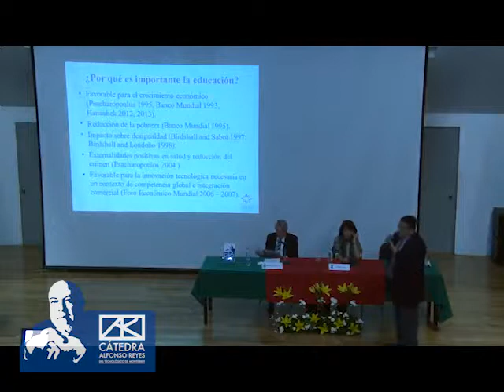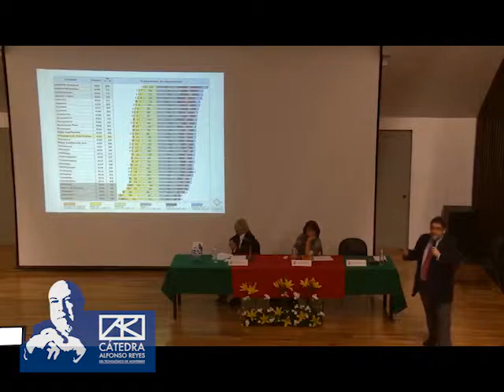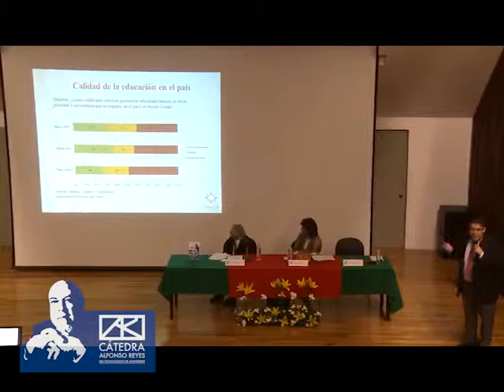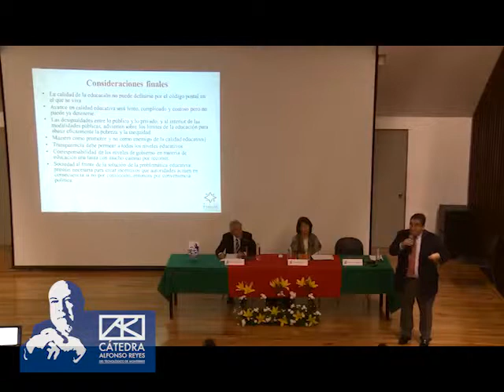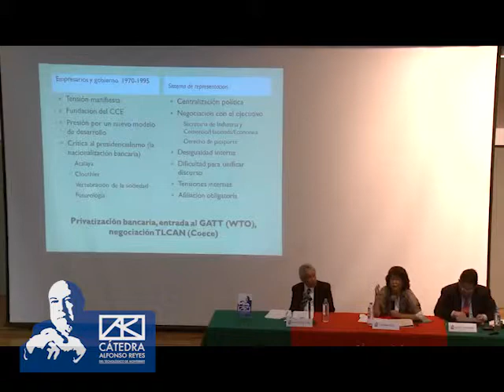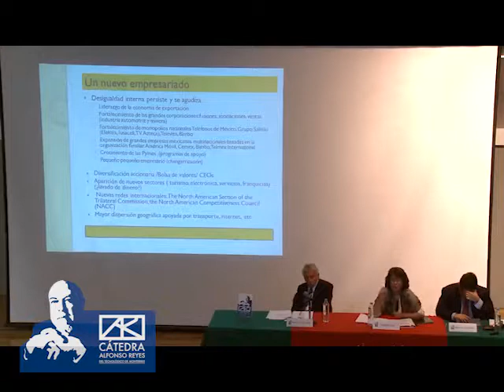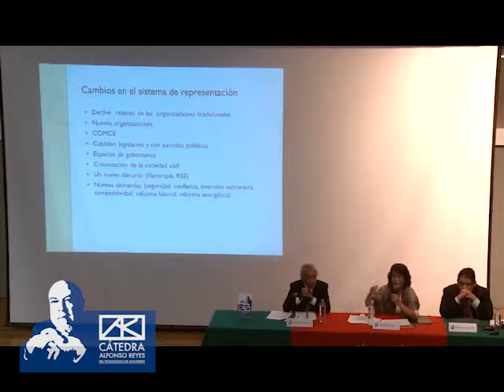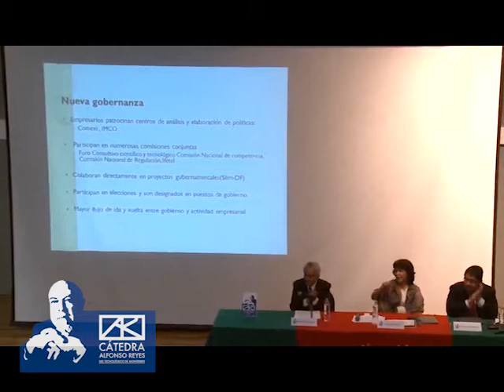Coloquio en torno a La perspectiva mexicana en el siglo XXI (1a sesión)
Mesa de conversación moderada por el historiador Enrique Florescano sobre el libro La perspectiva mexicana en el siglo XXI en la que los investigadores Marco Antonio Fernández y Cristina Puga analizan la situación de la educación en México y la relación de los empresarios con el Estado mexicano, respectivamente.